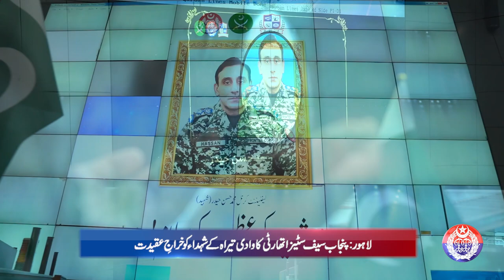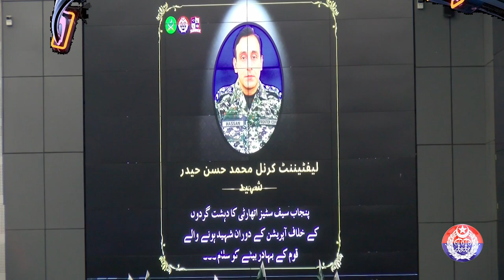News Bulletin | 08 Nov 23